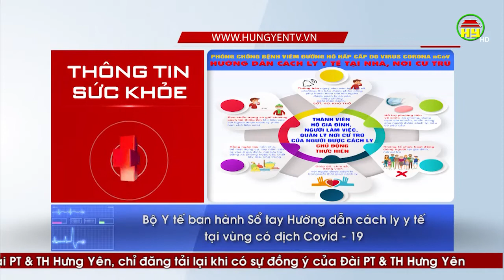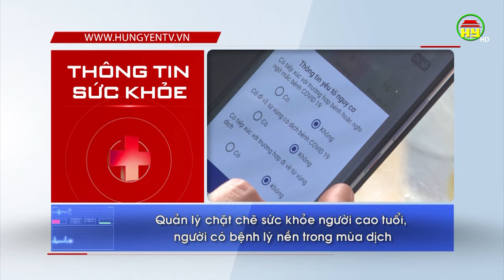Thông tin sức khỏe ngày 20/03/2020